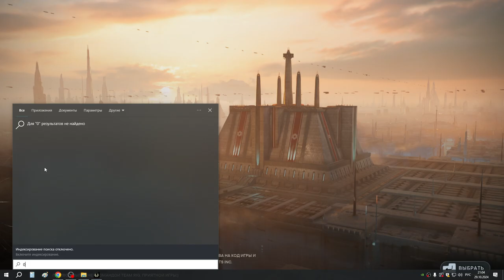21 Армиас и Меррин